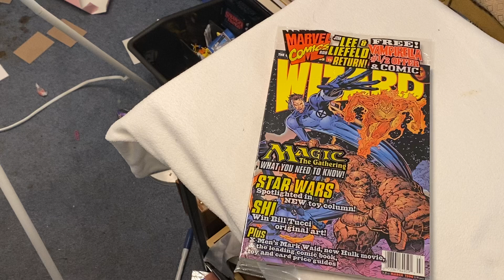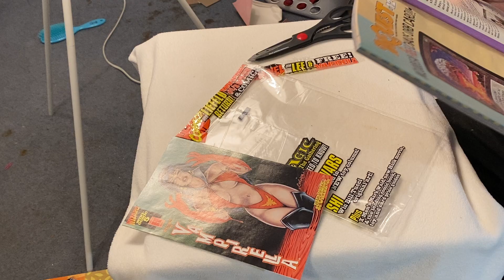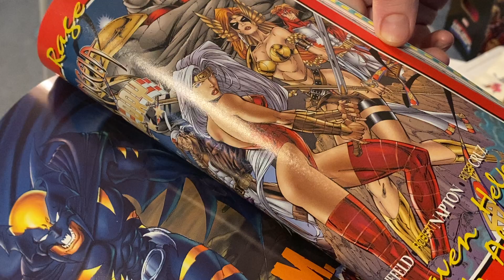Wizard The Guid to Comics #55 March 1996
From March 1996 , I bought this mag at the show for $2